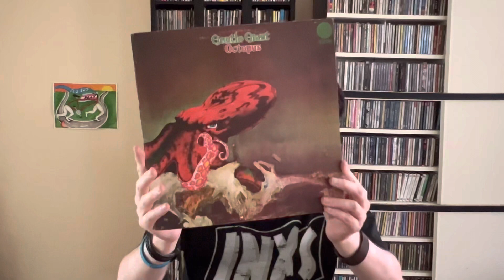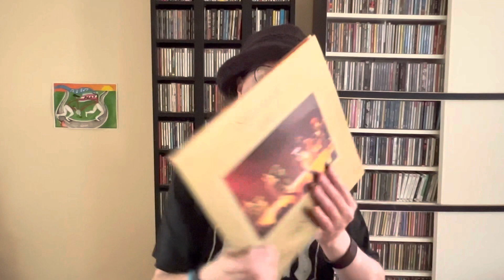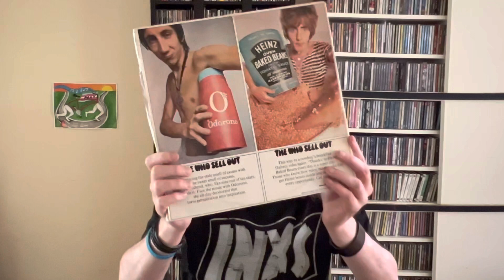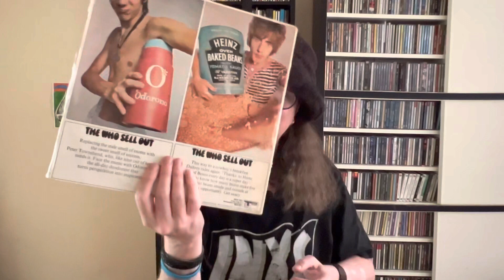Anniversary Albums December 2022 | bicyclelegs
Today I talk about some of my favourite albums having a significant anniversary in December 2022. 10 cracking albums, many from 1967 this month.